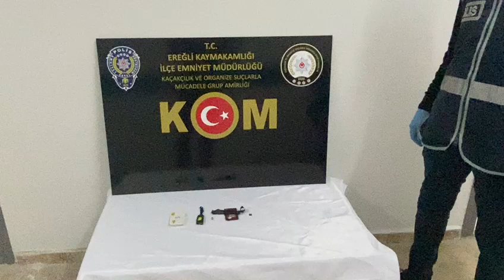Ehliyet sınavına, gömleğinin kol düğmesindeki gizli kamera düzeneğiyle girdi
EREĞLİ POLİSİ SINAVDA Kİ ÖZEL DÜZENEKLİ USULSÜZLÜĞE SUÇÜSTÜ YAPTI
Konya’nın Ereğli ilçesinde kopya çekmek amacıyla gömlek kolu düğmesine yerleştirdiği kamera düzeneği, cevapları alacağı kişilerle temas kurmak için 'wi-fi' internet sağlayıcı ve kulağındaki gizli kulaklıkla ehliyet sınavına giren T.Y. (23), polis tarafından yakalandı. T.Y.'ye 8 bin lira karşılığında sesli ve görüntülü düzeneği hazırlayan H.A. (44) ve İ.A. (23) da Adana'da yakalandı.
İlçe Emniyet Müdürlüğü Kaçakçılık ve Organize Suçlarla Mücadele Grup Amirliği ekipleri, 8 Mart günü besicilik yapan T.Y.’nin 'B' sınıfı sürücü belgesi almak için girdiği ehliyet sınavında ses ve görüntü düzeneğiyle kopya çekmeye çalıştığı bilgisini aldı. Sınavın yapıldığı salona giden polis, T.Y.'nin yapılan üst aramasında kopya çekmek için gömlek kolu düğmesine yerleştirdiği kamera düzeneği ve kendisine cevapları söyleyeceği kişilerle temasa geçmek amacıyla 'wifi' internet sağlayıcı, cep telefonu sim kartı ve kulağındaki gizli kulaklık ele geçirdi. T.Y.'nin gömleğinin iç bölgesine özel kısımlar dikildiği ve cihaz belli olmasın diye de kaba kumaş kullanıldığı belirlendi. T.Y., gözaltına alındı.
T.Y. emniyetteki ifadesinde, kopya düzeneğini 8 bin lira karşılığında 2 kişiden aldığını söyledi. T.Y.'nin ifadesi doğrusunda H.A. ve İ.A. Adana'da bir araçta yakalandı. Araçta yapılan aramada 2 görüntü aktarıcı kamera düzeneği, 3 ses alıcı kulaklık, 2 sim kartı bulunan veri aktarıcı cihaz ele geçirildi. 3 kişi, 'Ölçme, Seçme ve Yerleştirme Merkezi Hizmetleri Kanunu'na muhalefet suçundan adliyeye sevk edildi.